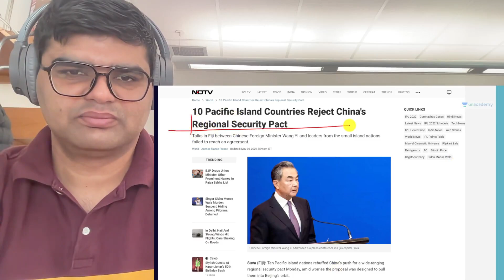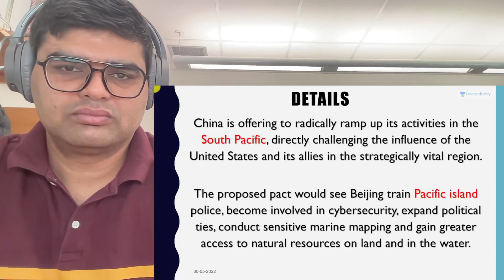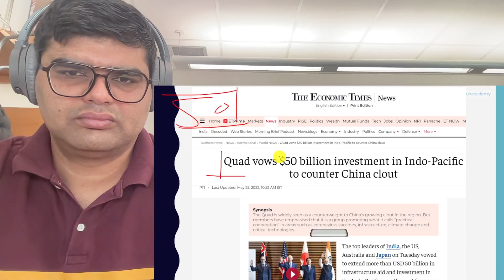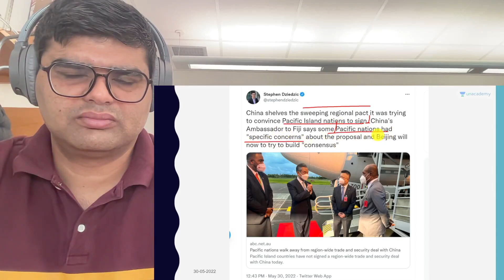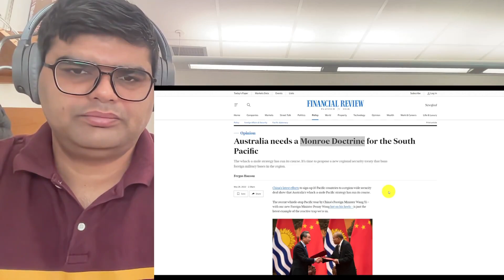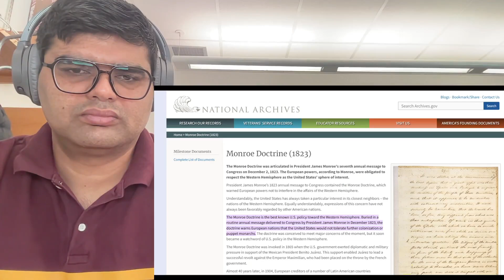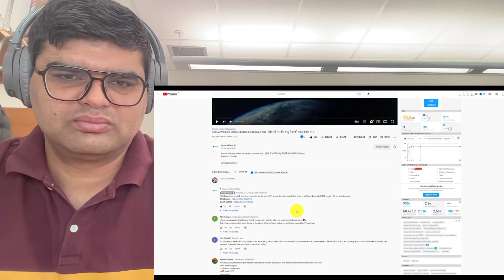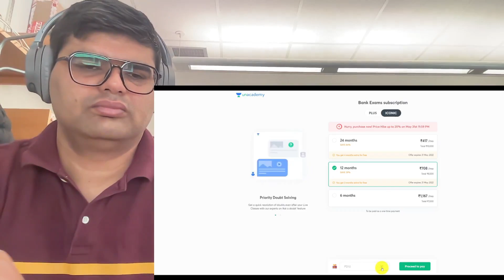10 Countries Reject China’s Defence Pact | Huge Victory for QUAD | World Affairs Reaction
Pakistan’s Big step for Trade with India | Article 370 issue finally over?